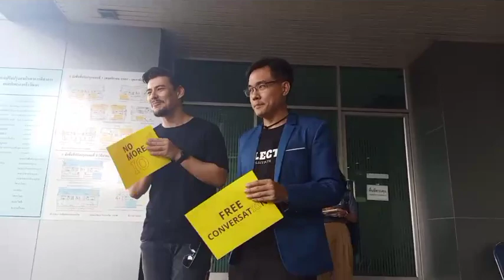พลเมืองฟ้องศาลปกครองขอให้สั่งกองทัพบกยุติปฏิบัติการข้อมูลข่าวสาร | 4 มี.ค. 64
4 มี.ค. 64 รายงานสดจากศาลปกครองสูงสุด ถ.แจ้งวัฒนะ ติดตามกรณีที่นักปกป้องสิทธิสามราย คือสฤณี อาชวานันทกุล นักวิชาการอิสระด้านเศรษฐศาสตร์, ยิ่งชีพ อัชฌานนท์ ผู้จัดการโครงการอินเทอร์เน็ตเพื่อกฎหมาย หรือไอลอว์ และคุณวิญญู วงศ์สุรวัฒน์ หรือจอน วิญญู พิธีกรผู้จัดรายการ และทนายความ ยื่นฟ้องกองทัพบก ต่อศาลปกครอง กรณีที่มีหลักฐานว่ากองทัพบกทำปฏิบัติการข้อมูลข่าวสาร (ไอโอ) โจมตีประชาชน

ยิ่งชีพ ให้สัมภาษณ์ว่า วันนี้ได้ฟ้องคดีต่อศาลปกครอง เพื่อขอให้สั่งว่าการกระทำไอโอเช่นนี้ของกองทัพเป็นสิ่งที่ผิด และขอให้มีคำสั่งยุติปฏิบัติการเหล่านี้ ทั้งนี้รัฐต้องคุ้มครองเสรีภาพในการแสดงความคิดเห็น ไม่ใช่ผู้ผลิตโฆษณาชวนเชื่อฝ่ายเดียว หรือจัดการคนเห็นต่าง